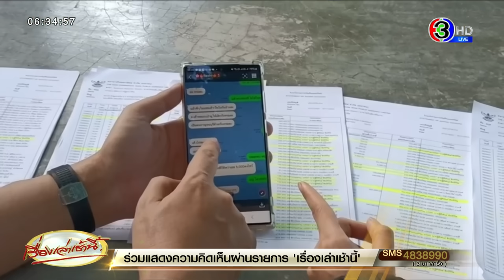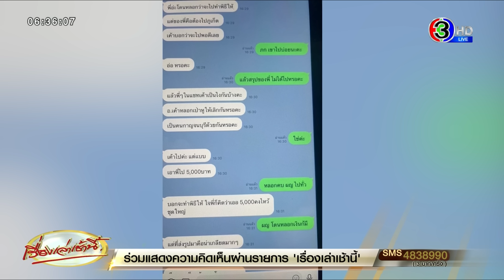สาวร้องถูกหมอดูชื่อดัง หลอกถูกคุณไสยมนต์ดำ-ผัวมีชู้ จนเสียตัว เสียเงินกว่า 14 ล้าน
นักธุรกิจสาว ร้องถูกหมอดูชื่อดัง หลอกว่าถูกคุณไสยมนต์ดำ ต้องแก้ด้วยการมีเพศสัมพันธ์กับหมอดูเพื่อเสริมดวง มารู้ตัวอีกทีเสียทั้งตัว เสียทั้งเงินไปกว่า 14 ล้านบาท คาดมีหญิงสาวถูกหลอกลักษณะเดียวกันกว่า 100 คน

เมื่อวันที่ 26 พ.ย.66 น.ส.เอ (นามสมมติ) อายุ 30 ปี นักธุรกิจสาว ไปร้องเรียนที่ศูนย์ประสานงานเพจสายไหมต้องรอด เพื่อขอความช่วยเหลือ กรณีที่ตนเองถูกหมอดูชื่อดังระดับประเทศ มีสำนักอยู่ที่ จ.กาญจนบุรี หลอกลวงว่าตนถูกคุณไสยมนต์ดำ สามีกำลังจะมีเมียน้อย ต้องรีบแก้คุณไสย จนเสียตัวและเสียเงินกว่า 14 ล้านบาท

น.ส.เอ กล่าวว่า ตนรู้จักกับหมอดูชื่อดังรายนี้ช่วงปลายปี 2564 ผ่านสื่อโซเชียลมีเดีย จากนั้นตนได้ลองดูดวงผ่านทางโทรศัพท์ โดยเสียค่าดูครั้งแรก 300 บาท ซึ่งตนเห็นว่ามีหลายเรื่องที่หมอดูคนนี้ทักได้อย่างแม่นยำ จึงเกิดความเชื่อถือ ต่อมาต้นปี 2565 ตนได้ซื้อบ้านย่านดอนเมือง จึงได้ติดต่อหมอดูคนนี้มาดูฮวงจุ้ยบ้าน

หลังจากดูฮวงจุ้ยเสร็จ หมอดูได้ทักว่าตนมีศรีหน้าหมองคล้ำคล้ายถูกคุณไสย  ตนจึงตกใจ และพูดไปว่า "อาจารย์รู้ได้ยังไง เพราะช่วงหลังหนูรู้สึกเหมือนนอนไม่ค่อยหลับ ชอบฝันเห็นสิ่งลี้ลับ" หมอดูรายดังกล่าวจึงได้พูดต่อทันทีว่า ให้รีบแก้นะ ไม่งั้นจะไม่ทันการณ์

หมอดูได้เรียกให้ตนขึ้นไปบนห้องนอน เพื่อทำพิธี 2 ต่อ 2 โดยหมอดูให้ตนใส่เสื้อผ้าแบบชุดนอน จากนั้นหมอดูนั่งลงบนเก้าอี้และเรียกให้ตนมานั่งตักโดยให้หันหน้าเข้ามาหาหมอดู แล้วหมอดูก็บอกว่าให้ทำเหมือนเวลาที่ทำกับสามี หมอดูมีการกอดจูบลูบคลำตนเอง ตนตกใจมากจึงได้แต่นั่งอยู่นิ่ง ๆ จากนั้นสักพัก หมอดูก็บอกว่าเสร็จพิธีแล้ว ให้ลองดูอาการว่าหายหรือไม่

แต่ผ่านไปประมาณ 1 เดือน ตนเองก็ยังรู้สึกเหมือนเดิมไม่ดีขึ้น จึงได้โทรศัพท์ไปสอบถามหมอดูคนดังกล่าวอีกครั้ง คราวนี้หมอได้นัดให้ไปหาที่สำนัก โดยอ้างว่าจะให้มานั้งสมาธิไหว้พระ พอไปถึงสำนัก ตนสังเกตเห็นภายในสำนัก มีรูปหมอดูคนดังกล่าวถ่ายคู่กับดารา นางเอก นักการเมือง คนมีชื่อเสียงจำนวนมาก จึงเกิดความเชื่อถือเข้าไปอีก หมอดูได้ให้ตนทำแบบเดิมอีก ตอนนั้นตนไม่คิดอะไร เพราะคิดว่าเป็นวิธีการรักษา

ต่อมาช่วงเดือน มี.ค.65 หมอดูคนดังกล่าว ได้ดูดวงตนและทักว่าตอนนี้สามีตนนอกใจไปมีอะไรกับผู้หญิงอื่นหลายคนแล้ว ตนรู้บ้างหรือไม่ พอได้ยินคำนี้ ตนเสียใจมาก เนื่องจากขณะนั้นสามีทำงานเยอะจึงไม่ค่อยมีเวลาให้กัน หมอดูจึงเสนอว่ามีวิธีแก้ โดยให้ตนเดินทางไปที่สำนัก เข้าไปในห้องนอน ให้ถอดเสื้อผ้าทั้งหมด และบอกว่าจะลงของเพื่อเรียกให้สามีกลับมาด้วยวิธีการสมสู่

ตอนนั้นตนทำอะไรไม่ถูกเพราะเสียใจเรื่องที่หมอดูบอกสามีมีภรรยาน้อย จึงยอมหลับนอนด้วย หลังจากนั้นหมอดูคนดังกล่าวได้พยายามพูดยุให้ตนตัดขาดกับสามีตลอดเวลา พูดว่าสามีตนมีคนอื่น เวลาตนไม่ได้อยู่กับสามีหมอดูก็จะพูดว่า ตอนนี้เห็นว่าสามีกำลังมีความสุขอยู่กับผู้หญิงอีกคน พยายามพูดต่าง ๆ นา ๆ ยุให้บล็อคแชท บล็อคไลน์ จนสุดท้ายตนต้องเลิกลากับสามีตนเอง

จากนั้นหมอดูได้บอกว่าช่วงนี้เป็นช่วงที่สามีกำลังหลงผู้หญิงคนอื่นหนักมาก ต้องแก้เคล็ดด้วยการให้ตนคบหากับหมอดู ทำตัวให้เหมือนเป็นผัวเมียกัน เพื่อเพิ่มพลังให้ตนเอง แล้วสุดท้ายสามีจะกลับมา ตนหลงเชื่อจึงได้ปฏิบัติตาม โดยระหว่างที่ตนไปมาหาสู่กับหมอ ทุกครั้งที่ไปเจอ ตนจะต้องเสียค่าทำพิธีทุกครั้ง ครั้งละหลักพันถึงหลักหมื่นบาท

นอกจากนี้ยังถูกหลอกให้โอนเงินไปทำพิธีต่าง ๆ อีกหลายครั้ง โดยรวม ๆ ตั้งแต่ต้นปี 2565 - ปัจจุบัน ตนสูญเงินไปแล้วกว่า 14 ล้านบาท ต่อมาตนได้ทราบข้อมูลจากหญิงสาวรายอื่นที่ถูกหลอกในลักษณะเดียวกับตนอีกจำนวนมากไม่ต่ำกว่า 100 ราย ตนเห็นว่าบุคคลดังกล่าวเป็นภัยสังคมมาก ๆ จึงตัดสินใจเดินทางมาขอความช่วยเหลือจากเพจสายไหมต้องรอด

ด้าน นายเอกภพ เหลืองประเสริฐ ผู้ก่อตั้งเพจสายไหมต้องรอด แนะนำให้ผู้เสียหายรวบรวมพยานหลักฐานต่าง ๆ เช่น สลิปการโอนเงิน และติดต่อผู้เสียหายรายอื่น ๆ เพื่อเข้าแจ้งความดำเนินคดีตามขั้นตอนของกระบวนการยุติธรรมต่อไป